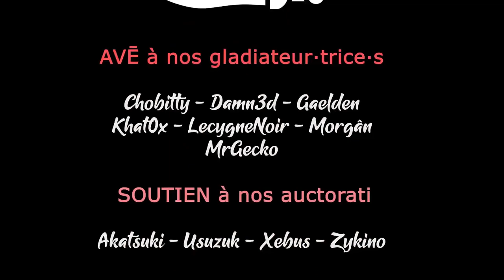#30. Babylone - Le véritable Roi de l'Univers - TW Pharaoh Dynasties [FR]